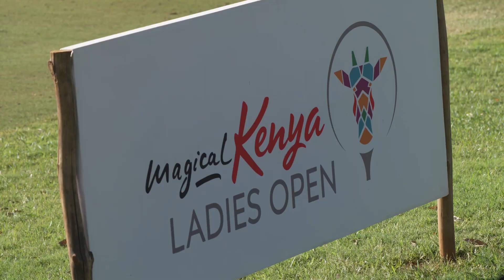Golf and safari 2023 Magical Kenya Ladies Open